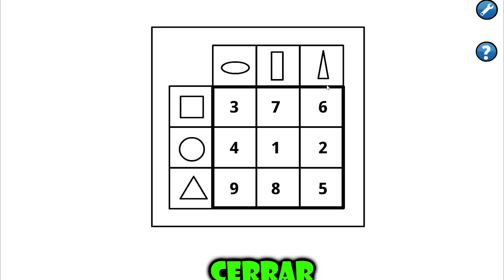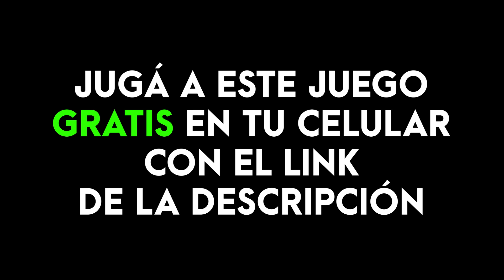PATO ASADO VENCE al HOMBRE de MORADO | Especial Navidad (Parte 2)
Hola.
En este gameplay continuaré jugando a mi segundo juego llamado "Pato Asado Saw Game" donde me tengo que rescatar a mi mismo de las garras de Pigsaw. Pero antes, deberé vencer al temible hombre de morado, lo cual, ustedes sabrán que no será tarea fácil